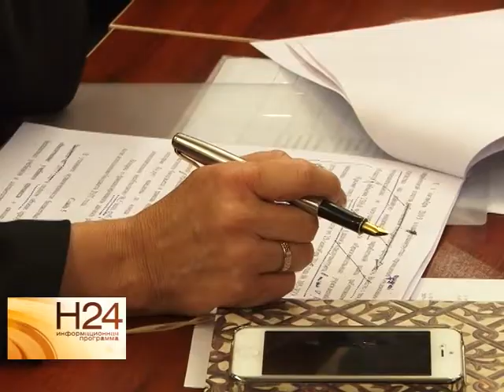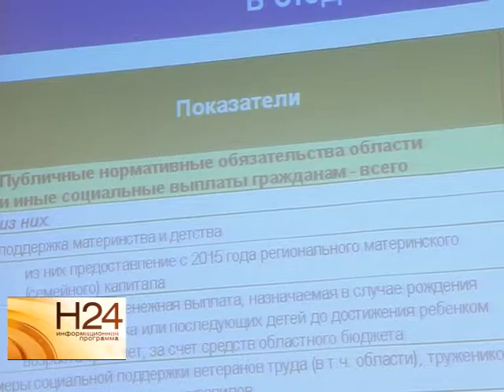Чиновники обсудили судьбоносный проект трехлетнего бюджета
Представители власти твердо стояли на том, что казна должна сохранить социальную направленность, несмотря на дефицит бюджета и немалую сумму госдолга. О том, что ждет региональную казну в ближайшие три года, в следующем материале программы от 15 октября.